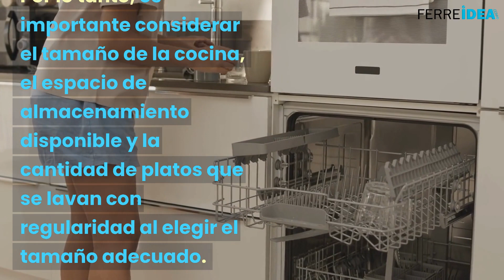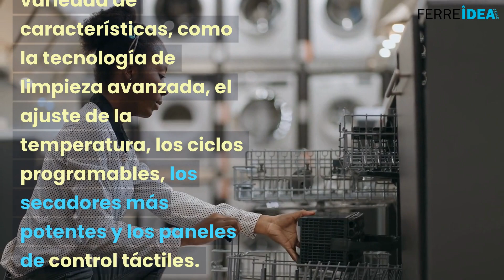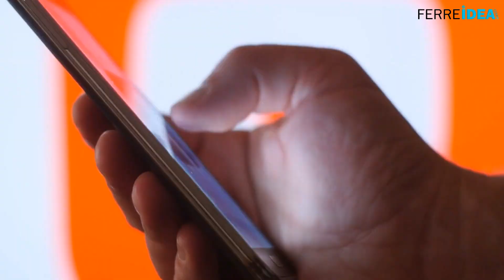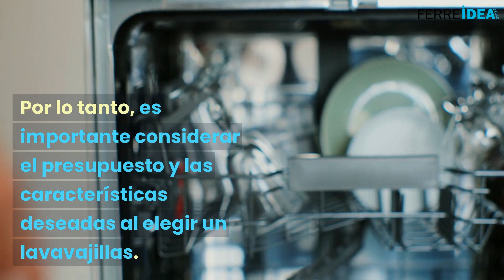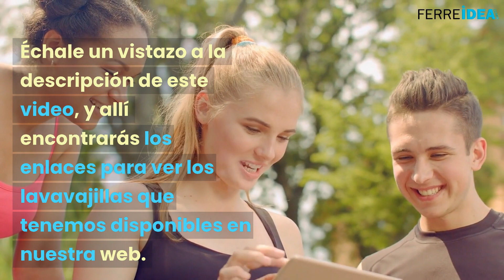LAVAVAJILLAS 👉 ¿Cómo Elegir una LAVAPLATOS para tu Cocina? 🍛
¿En qué deberías fijarte a la hora de elegir un lavaplatos para que se adapte a tus necesidades? En Ferreidea.com te damos las claves para que elijas un lavavajillas para que se adapte a tus necesidades.

0:00 Como Elegir una Lavadora
0:30 Tamaño
1:35 Caracteristicas
2:55 Tipos de Lavavajillas
3:11 Ahorro de energia